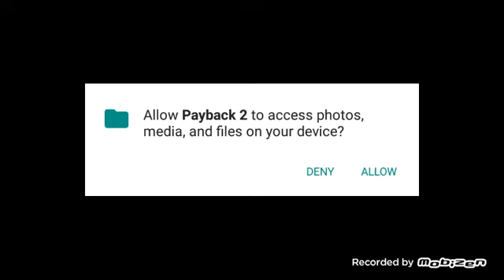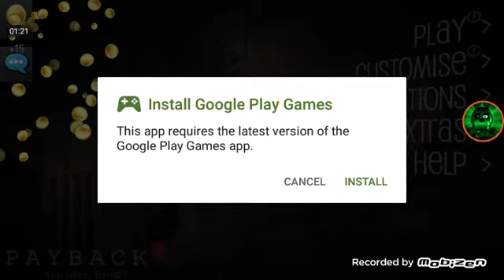Payback 2 Part 1